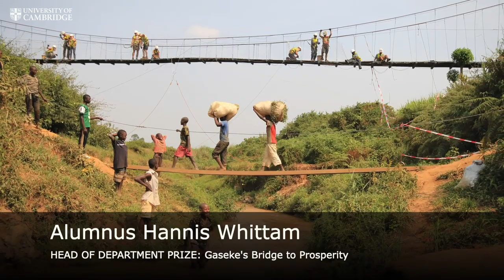The winners – 2018 ZEISS Photography Competition